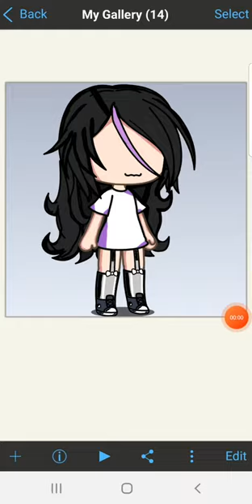clothes,hair and body shading on Ibis paint || tutorial